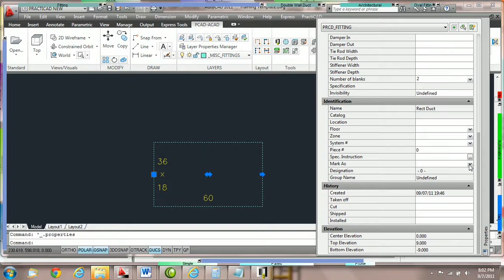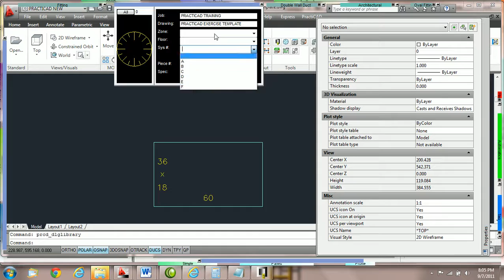02 058 Zone Floor System# Part 1